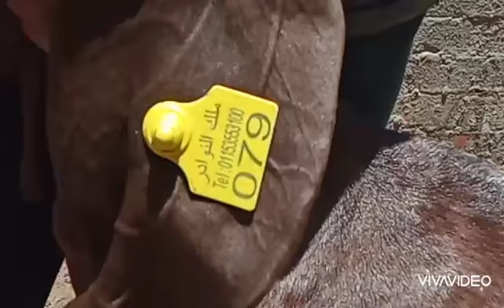قبرصيه من النوادر أول بطن لها وراها دكر مفطوم والام عشر جديد.طنطا..01153553100..01273943511